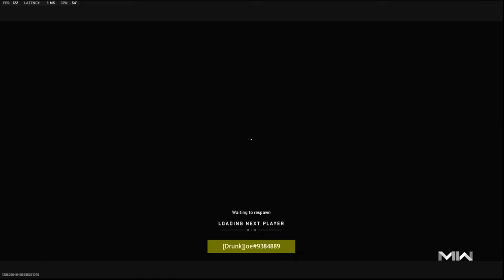“He’s trying so hard to be SHOTZZY” (MW2 RANKED PLAY GAMEPLAY)